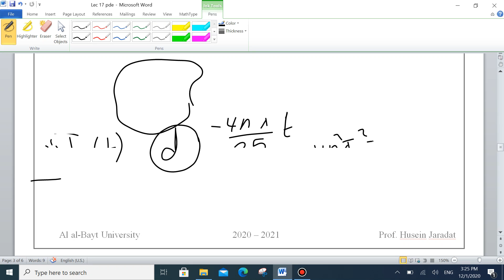lec 17 pde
معادلات تفاضلية جزئية
د.حسين الجرادات
رابط ملفات المادة: